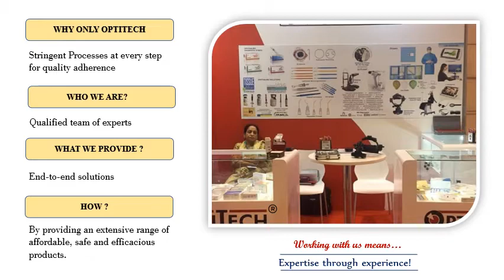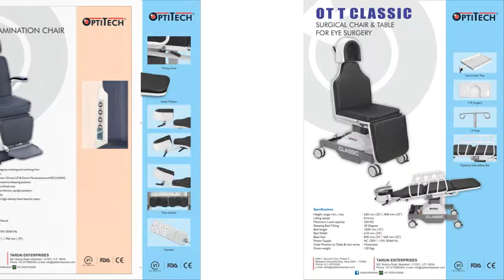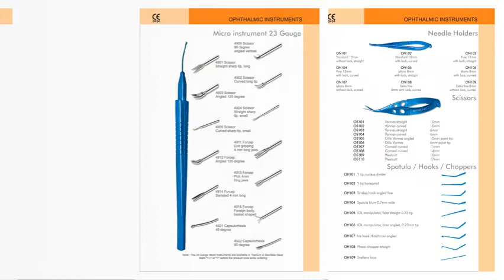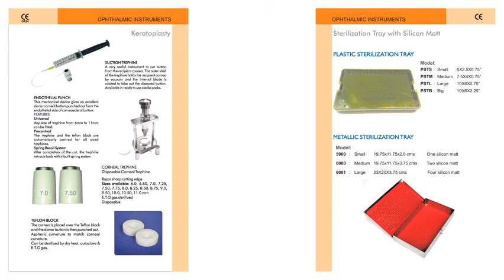Ophthalmic Devices, Equipments & Instruments - Optitech